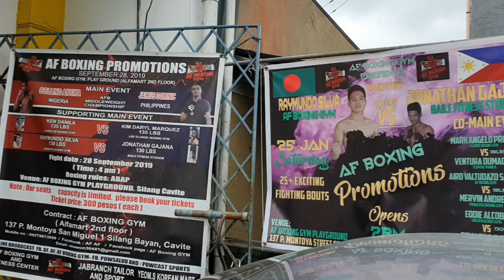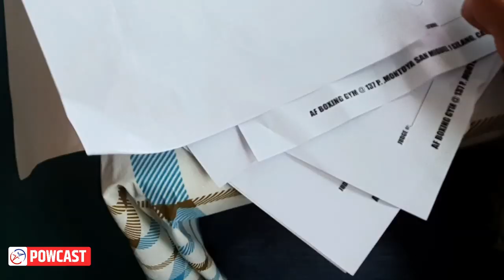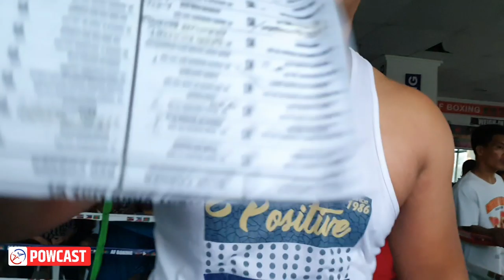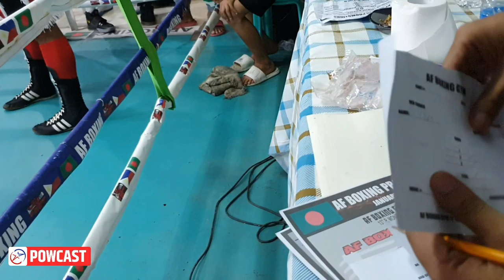Boodle Fight Boxing | Kahit MADILIM Laban Padin ! | Powcast Vlog